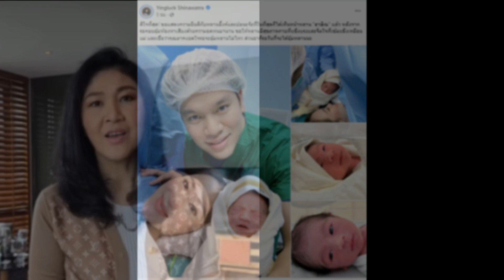ยิ่งลักษณ์ ดีใจ อุ๊งอิ๊ง คลอดลูกชายคนแรก อดใจไม่ไหว รอวันได้อุ้มหลาน !!